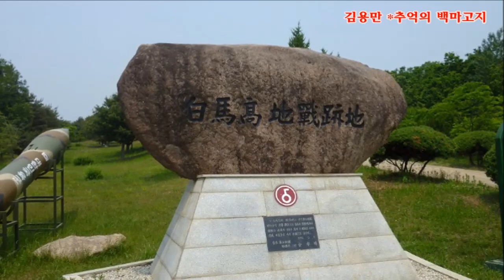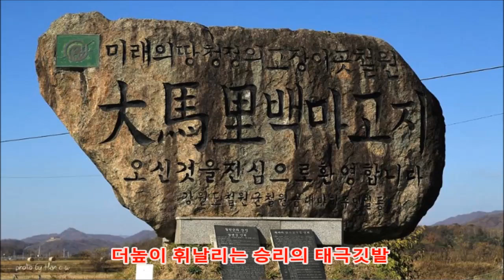김용만- /추억의 백마고지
스타365는   인기 가수들의 공연,  한국 가요 100년의 명곡을 아름다운 영상으로 옛날을 추억 하며 노래로서 그 시대의 애환과 사랑을 함께 공유합니다.
김용만은 1933년생으로. 작사, 작곡가, 영화 음악감독, 영화배우, 가수 등 다양한 이력을 가졌습니다. 1953년 '남원의 애수'로 데뷔해 '효녀심청' '청춘의 꿈' '회전의자' '잘 있거라 부산항' '오늘밤은 차차차' 청산유수 등 히트곡을 남겼습니다.
김용만의 잘알려지지 않았던  노래 추억의 백마고지 올립니다.
이 노래로 백마고지에서 나라를 위하여 사투했던  전쟁 영웅들을  추모합니다
시청자 여러분의 많은 가요 평론 부탁합니다.